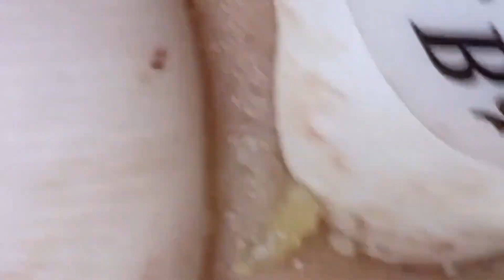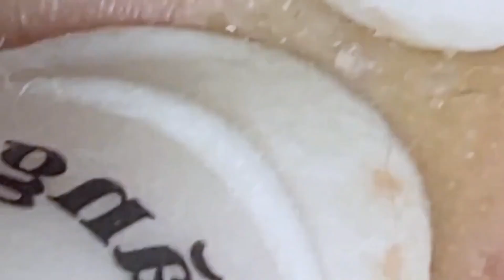تلميع وتنظيف الجلد الطبيعي المدورNASA168